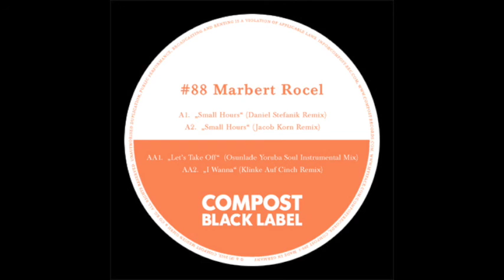Marbert Rocel - Let's Take Off (Yoruba Soul Vocal Mix)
Deep house in all his variety, from being airy, fluffy, substantial, pushy or cracking to the elegance of indie pop, all in here: bodacious and groovy remixes by Daniel Stefanik, Osunlade, Jacob Korn or Klinke Auf Cinch.

Title: Compost Black Label # 88
Release: 20 July 2012
Cat.-No.: CPT 399-1/-3
Format: 12" / Digital
Download Bonus Tracks: Let’s Take Off (Osunlade Yoruba Soul Vocal Mix) / Small Hours (Original)

Marbert Rocel, the East German indie pop’n’jazz sensation and live band just brought their third album “Small Hours” to life, capturing a deep sense for beats, smoking, songs, indie pop trips including leftfield house- and jazzy affairs. As Groove magazine wrote “…an album finally progressed their own stunning charm into a higher sphere of danceable indie pop”. Well, it’s true, Marbert Rocel music is light and sunny, but they working hard with patience, belief, a lot of cigarettes, and dozens of live gigs around Europe, to spread their charm with passion and a wicked glints in their eyes. There is this lack of pretention in their music which everybody loves, actually people from the techno, soul, jazz or pop worlds even all seems to be convinced.

Now we are embarking with the first remix package of their third album:

Starting with Daniel Stefanik propeller tech tune, a monster of the month. Over the last years, he produced a lot of different records on diverse labels: Kann, Freude am Tanzen, Cocoon Records or Cargo Edition. And don't forget his numerous remixes with the completely special „Stefanik-Style”. 2009 he united with Sven Tasnadi and Stefan Schultz (Juno6) to provide their home base Leipzig, and to create the Label: Oh Yeah Records. Daniel is currently working on his second album, which will be released on Cocoon Records in 2012.

Secondly, Jacob Korn from Leipzig recently approved his seductive feel of deep house again and again. So if you take a look to his career and followed his releases and remixes, you can't deny that he is one of the men of 2012.

Osunlade is one of those established entrepreneurs and deep house dons who won't need any further introduction. His “Envision” track went straight into nearly all “best of “-top ten of 2011. He was really digging Marbert Rocel’s productions, so he came up with compliments, roses and this awesome groovy remix. Available as an instrumental version on vinyl while the vocal version is available as download.

Last but not least Klinke Auf Cinch, a collective consisting of Clemens Kynast and Lutz Hartmann from Jena, Germany, who are living close to that place, where Marbert Rocel are smoking. They deliver an aromatic airy deephouse tune. Together they produce a mixture between slower house, faster jazz, reduced pop and harmonised minimal. On their live performances, they always surprise with changing vocalists, gifted soloists and different musicians.